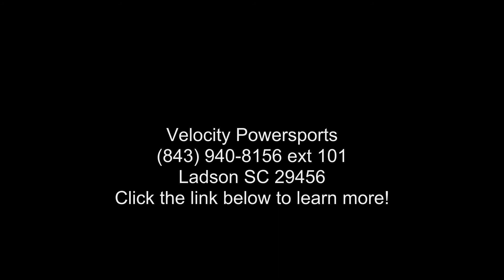2012 Can-Am® Spyder® RT-S SE5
2012 Can-AM and #174; Syder and #174; RT Limited
This luxury version of the roadster includes a Garmin GPS, cruise control, semi-automatic transmission, a Vehicle Stability System, and many more upgrades and added features.
The Spyder RT Limited package may offer all the standard Spyder RT-S features, PLUS:
Garmin8 Zumo 660 GPS with mounting cradle and bluetooth capability

Black embroidered Spyder RT Limited seat

Exclusive Tan embroidered seat also available on Lava Bronze Metallic vehicle

Aluminum 6-spoke chrome front wheels

Chrome exhaust tip and heat shield

Mirrors with chrome accents

4 semi-rigid travel bags (front, 2 sides, rear)

Travel cover